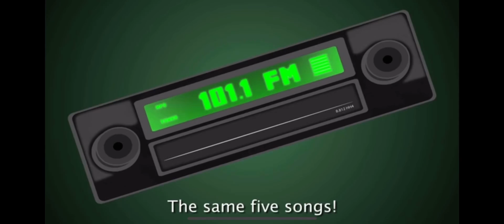FUN FACT:I HATE MY FUCKING CHANNEL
Nothing. Credit:Your Favorite Martian